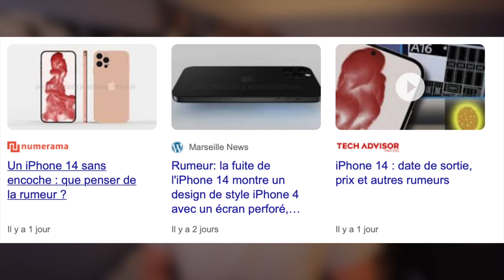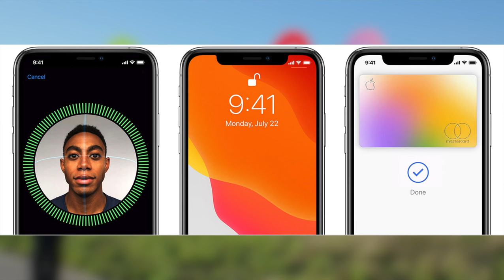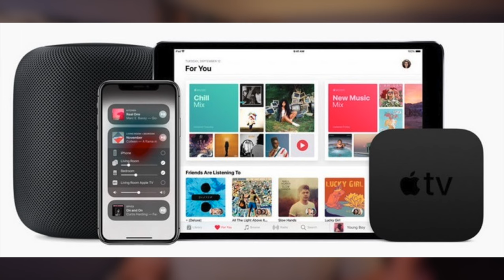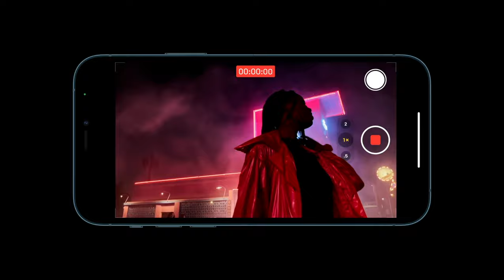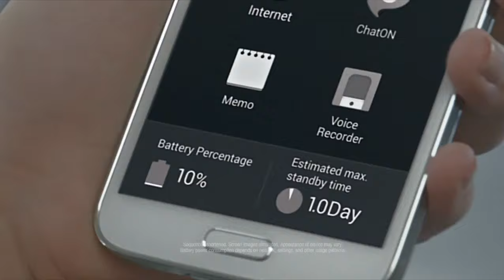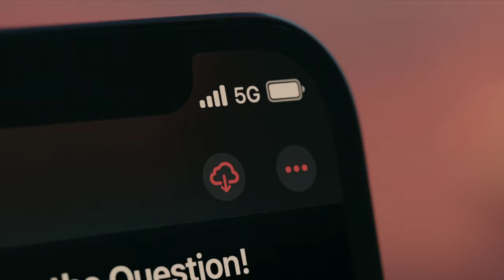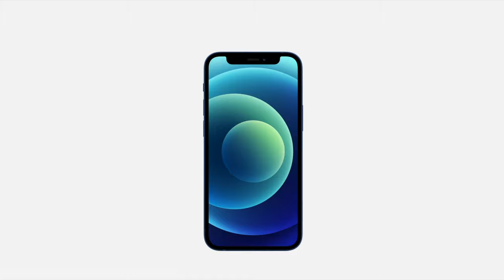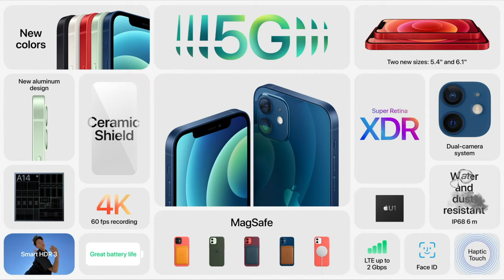CE QUE J’ATTENDS DES PROCHAINS IPHONE ! 📲🥰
► MON SETUP ACTUEL  ⬇️

Appareil photo : Sony A7 III
Optique Photo : Sony FE 24-240 mm f/3.5-6.3 OSS
Smartphone : iPhone 12 Mini
Baladeur Audiophile : Astell and Kern Kann Alpha
Volant/pédalier gaming : Thrustmaster TX Racing Wheel Leather Edition

00:00​ : Introduction
02:43 : Les améliorations audio
05:28​ : Photo/vidéo
07:43 : L'autonomie
08:58​ : L'encoche
09:49​ : La fin du port lightning
10:31​ : Un iPhone 13 mini Pro